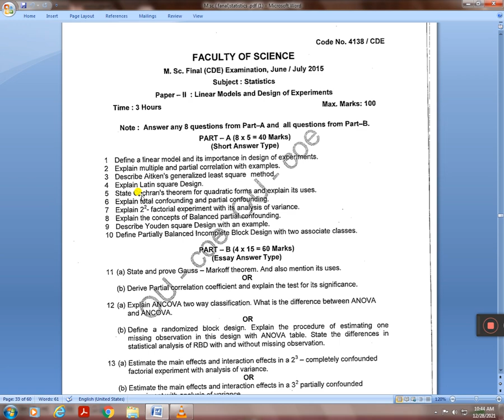MSC STATISTICS II-YEAR PREVIOUS YEAR PAPERS || IMPORTANT QUESTION ||PAPER-II PREVIOUS YEAR PAPERS